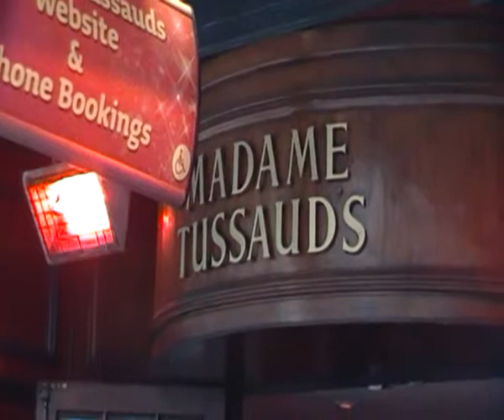067 Londýn Madame Tussauds 2015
067 Londýn - Madame Tussauds 2015